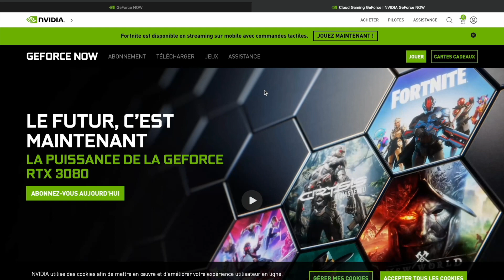COMMENT DÉBLOQUER LE PACK ASSASSIN VOLCANIQUE GRATUITEMENT ( PS4, PS5, SWITCH, XBOX)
00:00 - INTRO
00: 54 - METTRE LE FEU À DES STRUCTURES
1:44 - INFLIGER DES DÉGÂTS À DES ADVERSAIRES
2:27 - SURVIVRE AUX PHASES DE LA TEMPÊTE